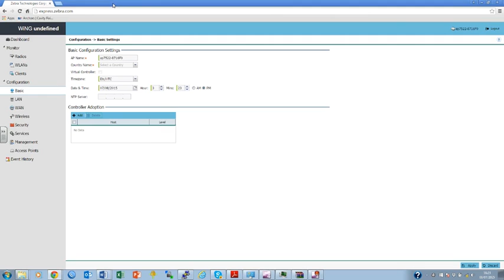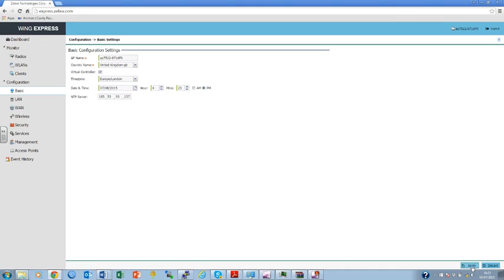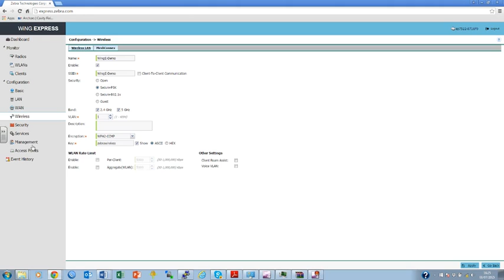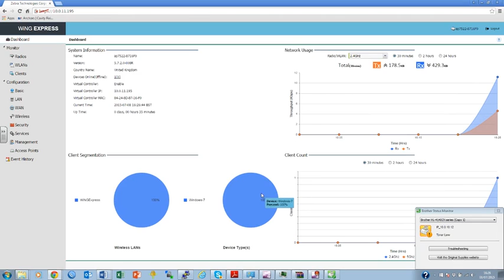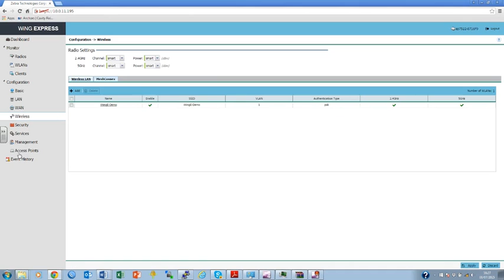Zebra wing express quick install video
Zebra WiNG Express è la potente soluzione WLAN di classe enterprise ma semplice da usare e l’intuitività dell’interfaccia grafica consente agli utenti meno esperti di gestire la rete aziendale senza l’aiuto di un reparto IT
WiNG express aiuta le piccole e medie imprese ad essere più competitive  offrendo una WLAN con performance elevate, prestazioni affidabili e sicure ad un prezzo davvero competitivo.
WiNG Express è la soluzione economicamente conveniente sia per le piccole aziende che necessitano di un solo access point che per realtà più grandi , gestendo l’installazione fino a 1024   access point in una o più locazioni.
La soluzione Zebra consente la gestione centralizzata fino a 26  access point senza la necessità di impiegare un controller: uno degli access point della rete si occuperà semplicemente di gestire tutti gli altri